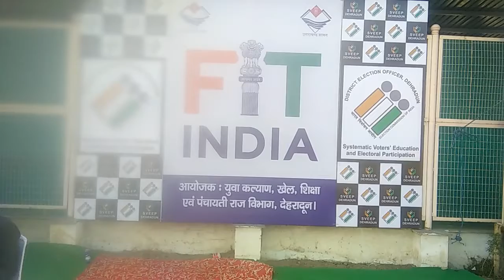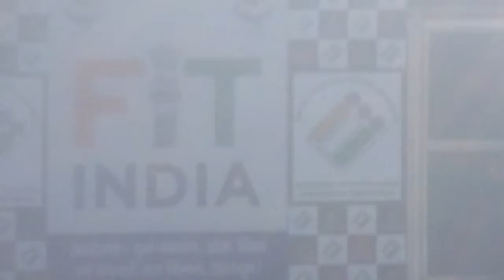खेल महाकुंभ उत्तराखंड 2021 की राजधानी देहरादून पवेलियन ग्राउंड से विशेष कवरेज